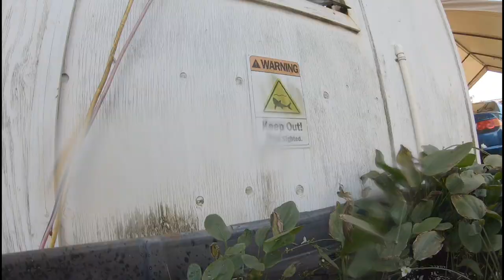December 16, 2023